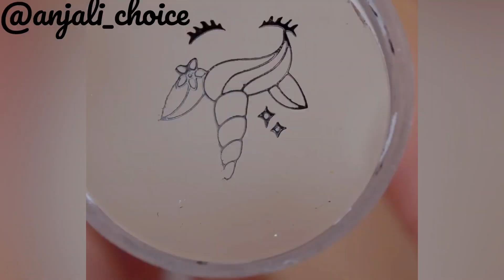10+ unbelievable nail arts for beginners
Hello friends out there! How you all are doing. Hope you all are perfectly fine.I myself Anjali Seth as you all see on my YouTube channel I love to make nail arts but I am not a professional artist beside this I love to make nail desgines.

On this channel I provide informative videos like product Review, D.I.Y'S and mostly I live to share nail desgines

If you love to see my videos  then go through the links given below👇

I'm on Instagram as @womenschoiceby. Install the app to follow my photos and videos.
nail tutorial
acrylic nails
Nail tutorial for beginners step by step
nail art
easy nail art
Easy nail art at home
nail art designs
Nail art designs easy
Easy nail arts
Glitter nails
nail art compilation
Top nail art designs
Beginners Nail designs